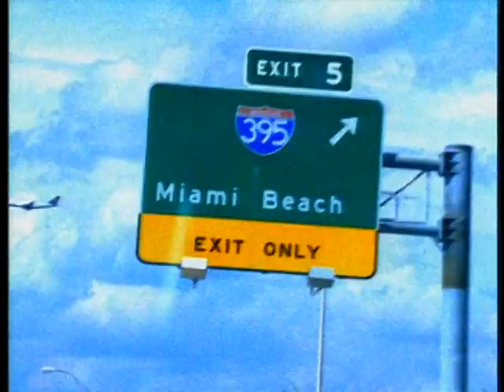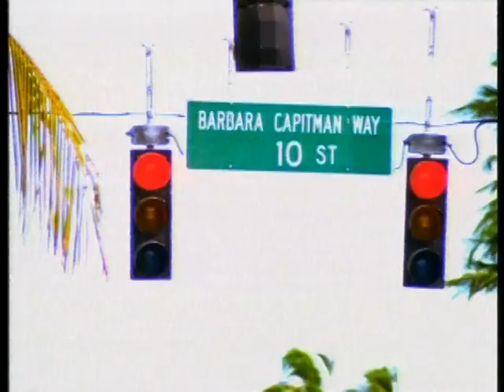Underdog Project Vs The Sunclub Summer Jam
All right of the producer and of the owner of the recorder work reserved "Copyright Disclaimer Under Section 107 of the Copyright Act 1976, allowance is made for "fair use" for purposes such as criticism, comment, news reporting, teaching, scholarship, and research.